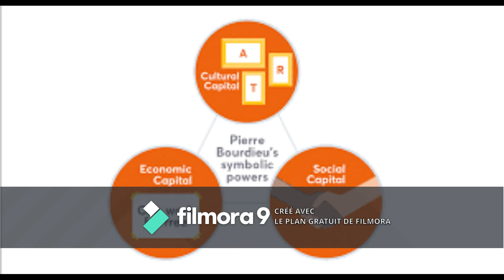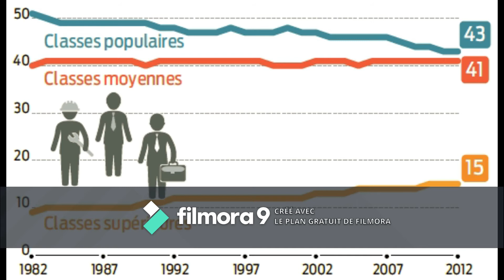السلسلة التي توضح الحقيقة البشرية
squid game ملخص مسلسل لعبة الحبار

الأشخاص الذين يواجهون صعوبات مالية مدعوون إلى مسابقة غامضة للبقاء على قيد الحياة. المشاركة في سلسلة من الألعاب التقليدية للأطفال ، ولكن مع التقلبات القاتلة ، فإنهم يخاطرون بحياتهم مقابل مبلغ كبير من المال.